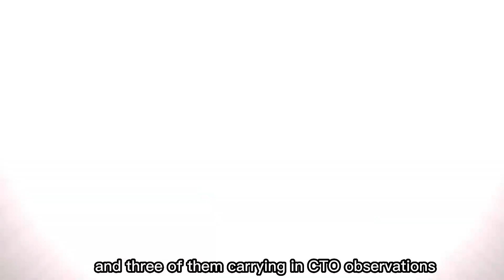Exploring the Wonders of Aditya-L1: India's Solar Mission | ISRO | Chandrayan-3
In this video i wanted to show you about
Aditya L1 Launch India's First Solar Mission , SRO Chairman Dr. S. Somanath On India's Solar Mission, What is ISRO’s Aditya L1 mission all about? , New
What is the Aditya-L1 mission, its significance? ,
Aditya-L1 Mission News | ISRO Aditya L1 Vs NASA' s Solar Mission, New